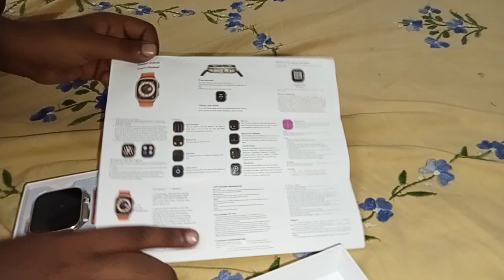T800 Ultra HI Smart watch